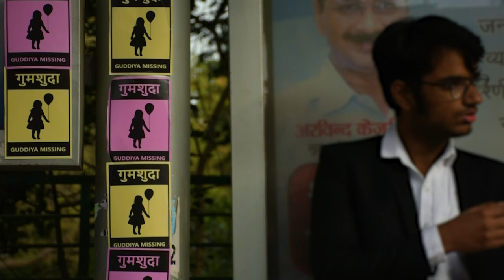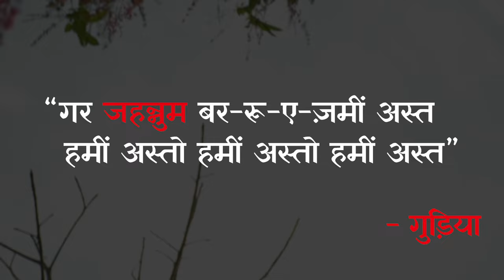Guddiya | SHADES | KESHAV MAHAVIDYALAYA | PRODUCTION (2020-2021)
Guddiya is a Musical Short Film about a father who finds solace in her only daughter but this beautiful journey takes a horrific turn reflecting upon the biggest challenge faced by society and the epiphany of the father that he unknowingly played an equal part in this ignominious act.